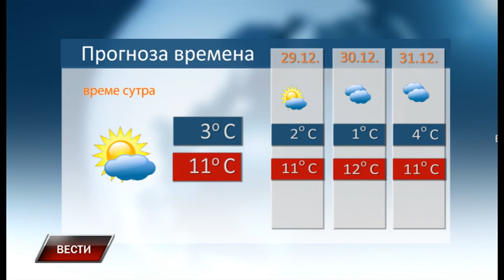Vesti 27 12 2023